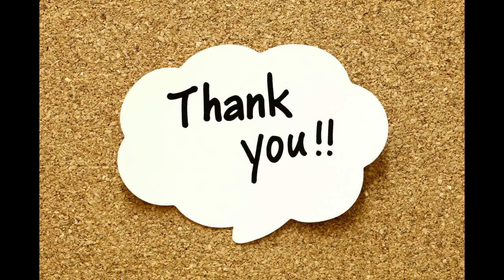Herbal Treatment (Medicine) for Dengue Fever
Album 88:
About Herbal Treatment (Medicine) for Dengue Fever

By
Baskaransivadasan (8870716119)